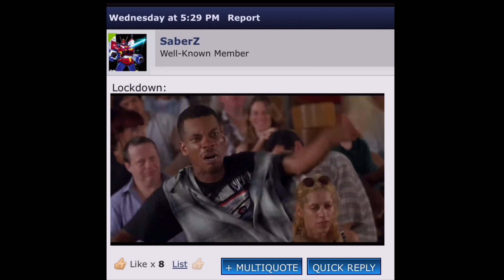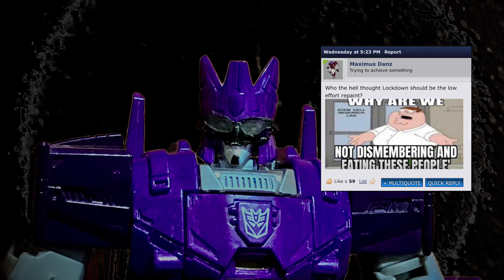Psy’s Psychotic Summations: The Lockdown Letdown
Rambling about people’s takes on the bounty hunter.

And other cool things.